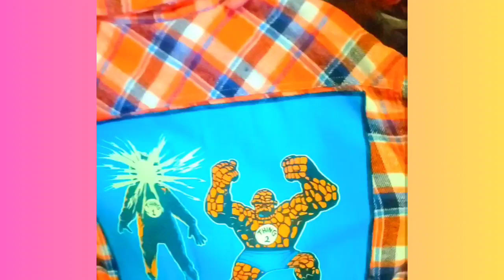Backstage at Indie Fashion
Backstage at Indie Fashion interviewing the models, designers, and crew who help put on a great show.